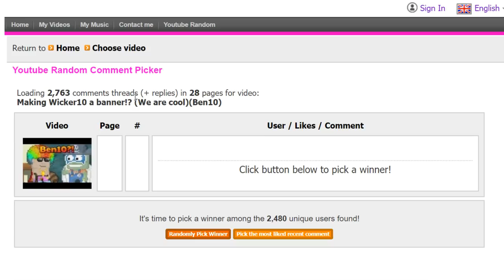BIGGEST CHEST GAME EVER! OMG! | GROWTOPIA